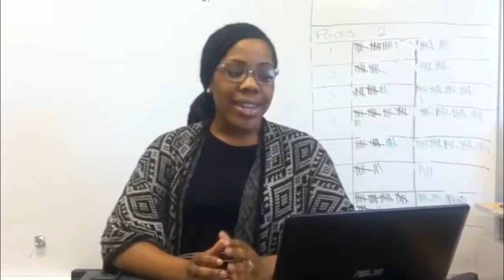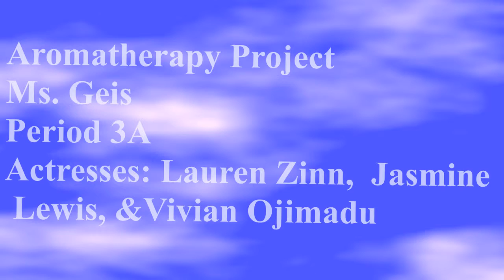Aromatherapy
This Project was really fun! Thanks Ms. Geis :)